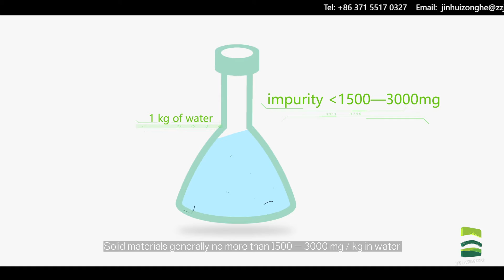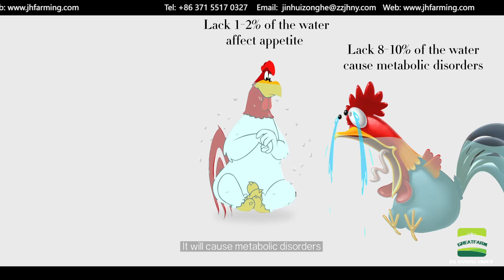How to choose a high-quality poultry automatic drinking bucket?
How to improve water quality to ensure the health of chickens?

To choose high-quality poultry automatic drinking bucket.

Research shows, The health of chickens is greatly affected by the quality of water, Water quality requirements are more stringent, Solid materrials generally no more than 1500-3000 mg/kg in water, PH between 6-8.5. If there are more impurities in the water, it will lead to a decrease in the palatability of the water, Thereby reducing the amount of drinking water, Hence the need to supply the chickens with fresh, cool and clean water.